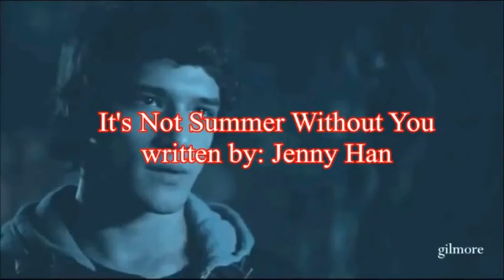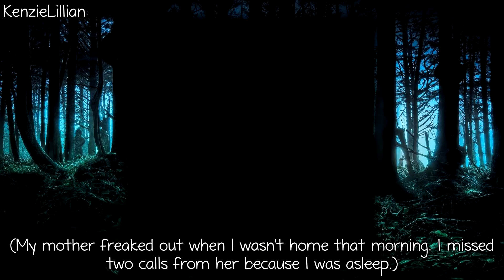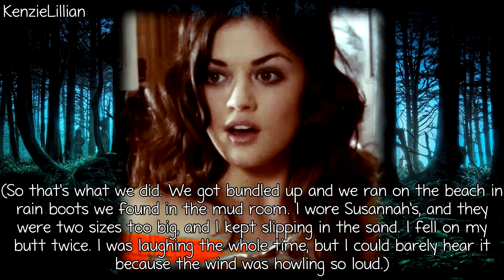It's Not Summer Without You {Chapter 16, Part 2}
I DID NOT WRITE THIS! I ONLY PICKED THE CHARACTERS AND EDITED IT. THE WRITING BELONGS TO JENNY HAN AND EVERYTHING ELSE BELONGS TO IT'S APPROPRIATE OWNERS!

Here is the 2nd part of this chapter! I will try to have more up soon! So please comment!

Pro Sign Credit: DreaminColor84
Background Credit: EnchantedMinds